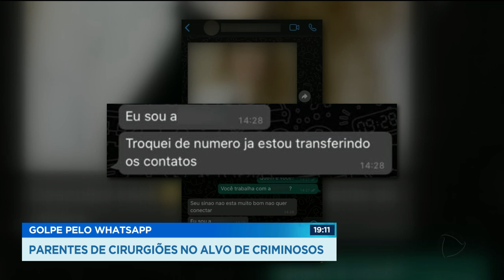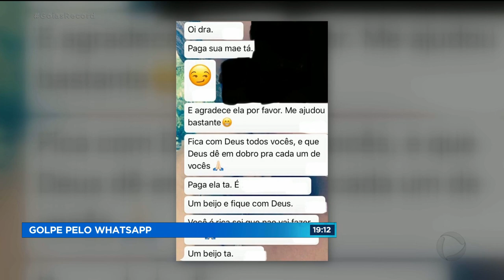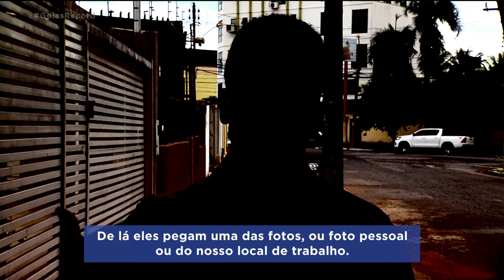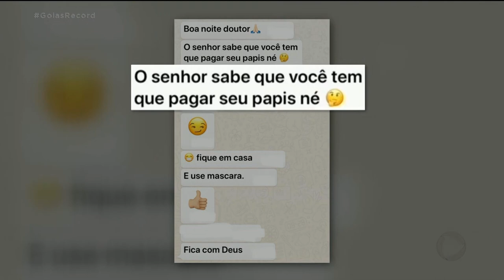Golpe pelo WhatsApp: parentes de cirurgiões no alvo de criminosos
É o velho golpe do whatsapp que a gente já mostrou aqui tantas vezes. O bandido se passa por parente da vítima e pede dinheiro, só que dessa vez os criminosos estão escolhendo apenas famílias de cirurgiões plásticos, porque acreditam que elas têm mais dinheiro. GoiasRecord @RecordTVGoias